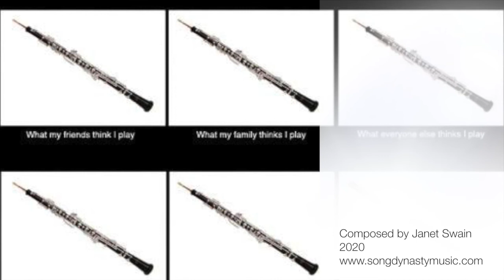The Song of the Bassoon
Song of the Bassoon is one of six songs written for the one person show 'Delphi Goes Bassooning' written by Janet Swain, a musician, teacher, songwriter and performer based in the Byron Shire of Northern NSW Australia. The show is about growing up playing the much misunderstood bassoon.